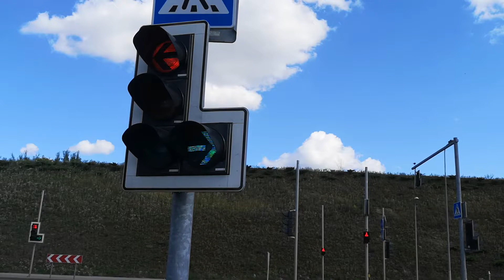Vilnius, šviesoforai su rodyklėmis prie IKEA (4) / traffic lights with mixed arrows